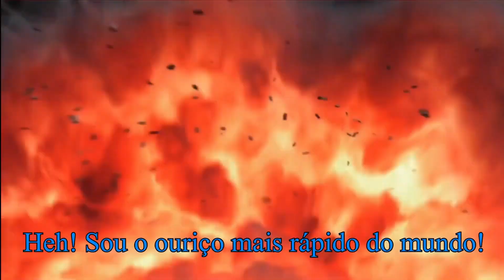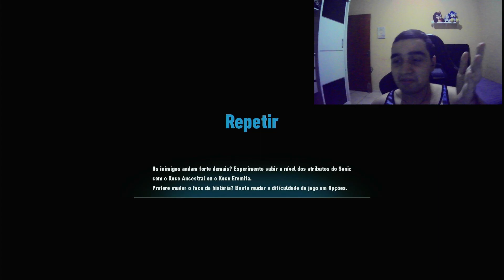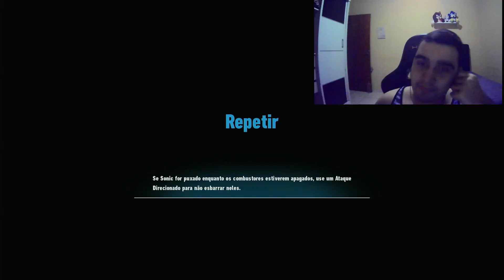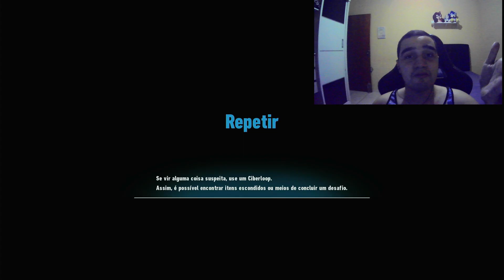SONIC FRONTIERS (PS4) #09 EXPLORANDO O DESERTO!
JOGANDO SONIC FRONTIERS NO PS4!

O que é Sonic Frontiers ?

Sonic Frontiers é um jogo eletrônico de plataforma desenvolvido pela Sonic Team e publicado pela Sega. Foi lançado em 8 de novembro de 2022 para Microsoft Windows, Nintendo Switch, PlayStation 4, PlayStation 5, Xbox One e Xbox Series X/S. Em Frontiers, Sonic explora as misteriosas ilhas Starfall, onde há desertos e ruínas com cachoeiras, em busca das esmeraldas do caos depois de se separar dos amigos